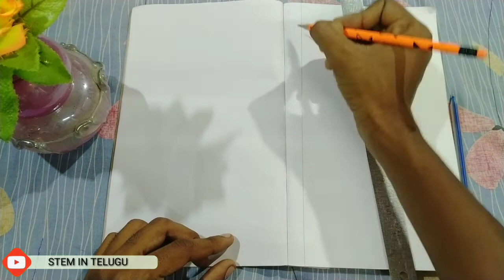How to write maths note book in telugu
Mic:
Generic collar mic clip with long cable for mobile,dslr camera,etc (black)

tq